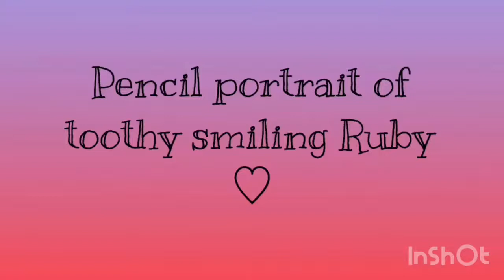Time lapse dog pencil drawing bull terrier portrait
My pencil drawing of bull terrier Ruby.
This drawing was donated in a Facebook auction that was raising money to help bull terriers in need.